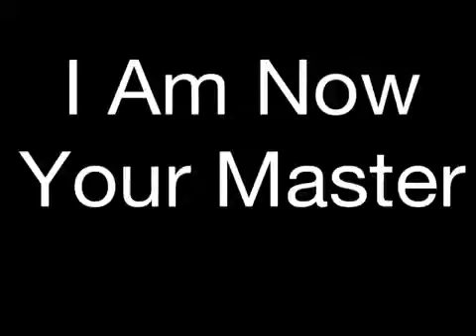I Am Now Your Master